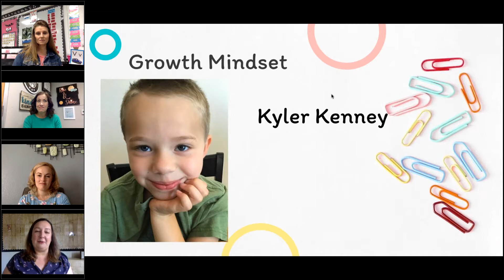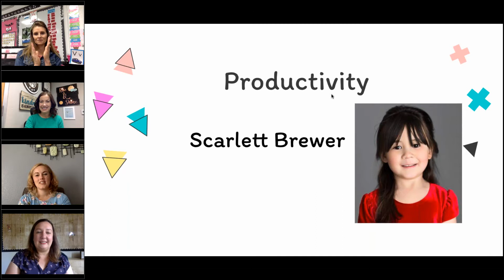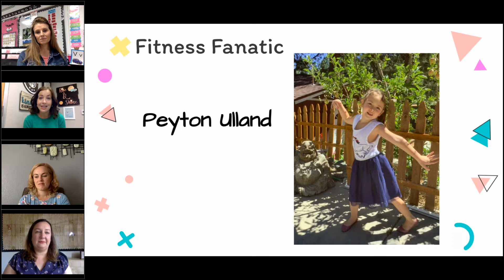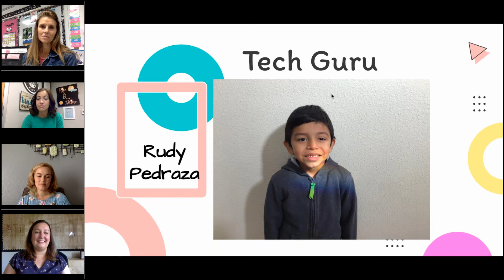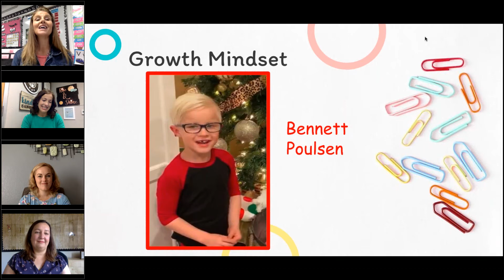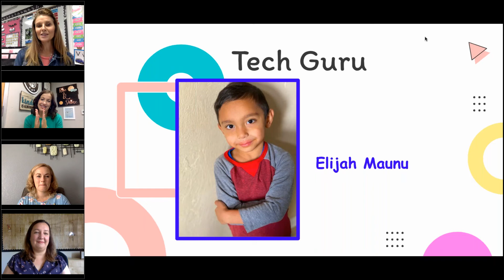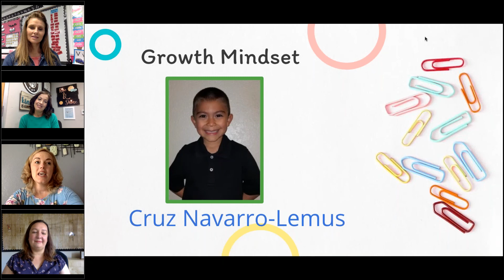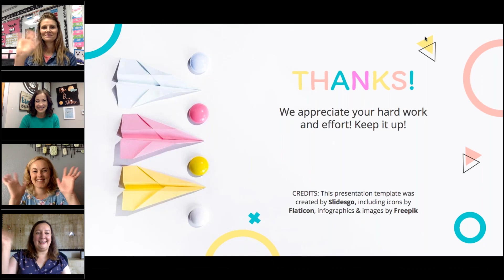AAE Kindergarten Second Trimester Awards Celebration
Academy for Academic Excellence, a Lewis Center school.